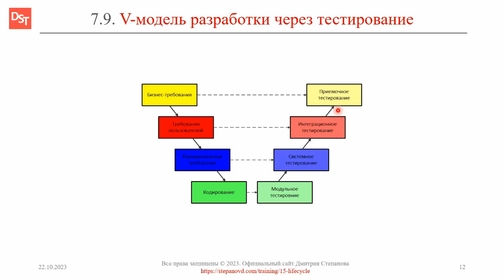V-модель разработки через тестирование || ERP-системы и КИС (словарь)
Словарь «Термины и определения корпоративных информационных систем и ERP-систем». Ключевые слова: V-модель разработки, разработка через тестирование, бизнес-требования, пользовательские требования, функциональные требования, модульный тест, интеграционный тест, приемочное тестирование. Ссылка